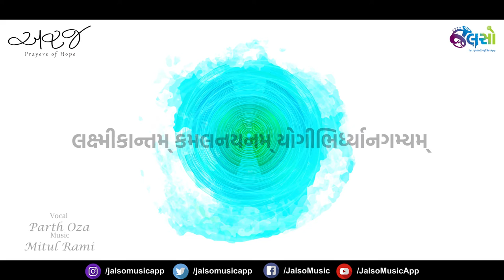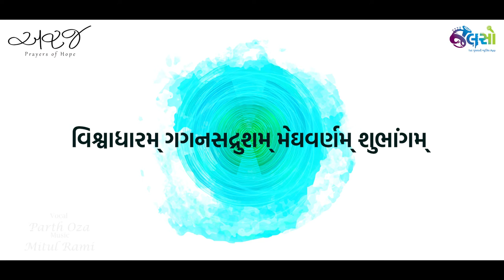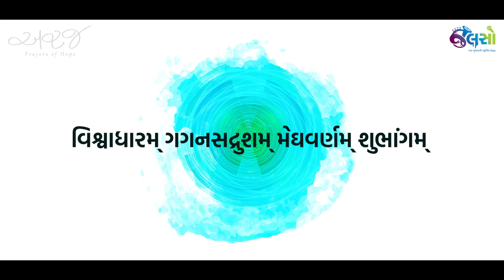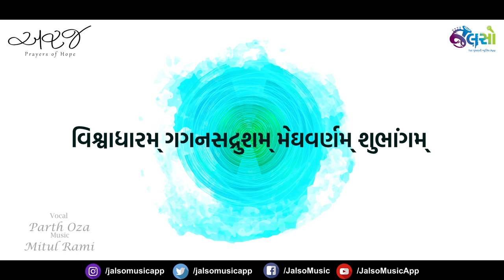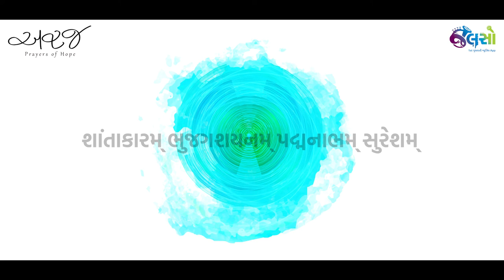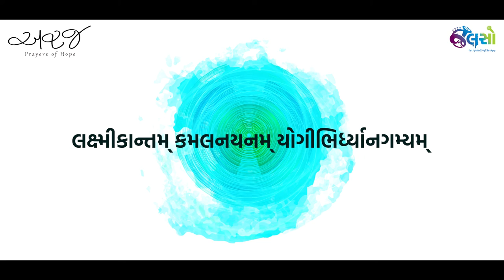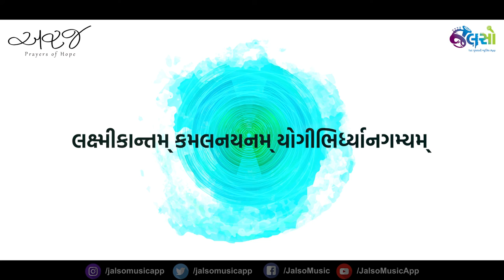Jalso | SHANTAKARAM MANTRA | (DEVOTIONAL)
શાન્તાકારમ ...
સકારાત્મક ઉર્જા પ્રદાન કરતો ભગવાન વિષ્ણુ નો મંત્ર
Singer : Parth Oza
Composer : Mitul Rami